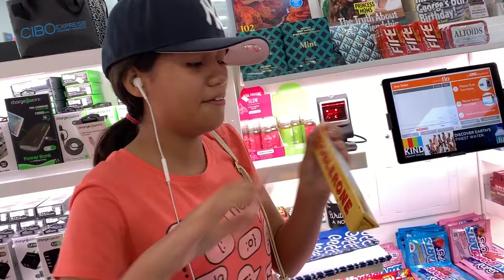ASMR In Airport Convenience Store | Tapping, Crinkly, Scratching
Hi Tingle Teammates!
I am heading to Miami and on the way there we are looking for some asmr sounds to make. The convenience store at the airport terminal was somewhat quiet and was not playing music. So I found some items to make tapping, crinkly and scratching sounds. Enjoy!

Thank you everyone for your beautiful birthday wishes. It was one of the best birthdays ever. Love you guys forever!

☆　 FOLLOW ME 　☆